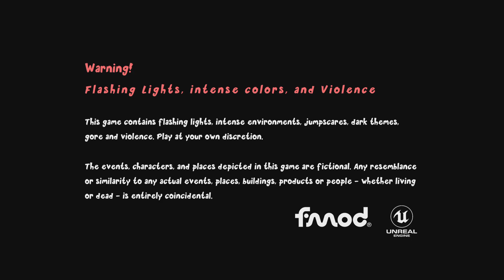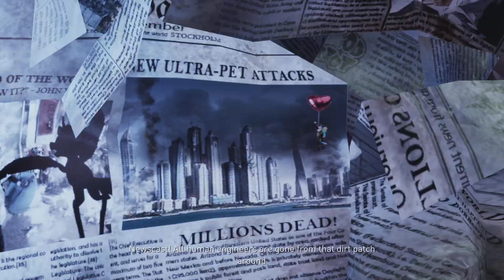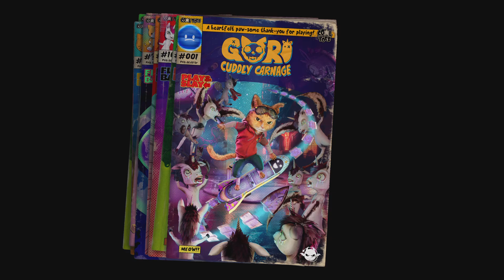Gori: Cuddly Carnage Demo_20240911141356